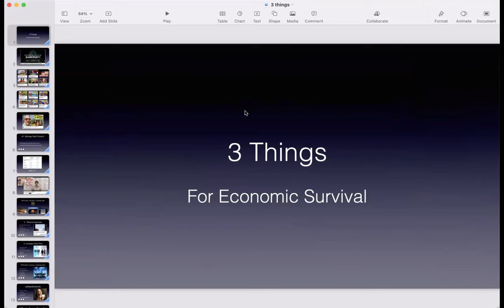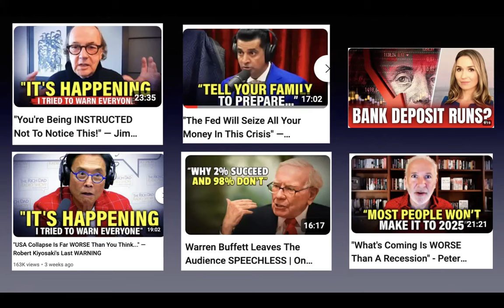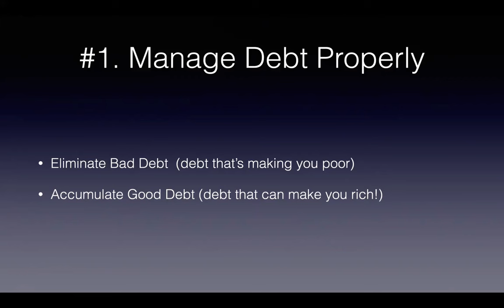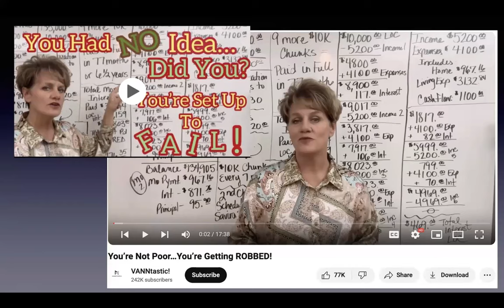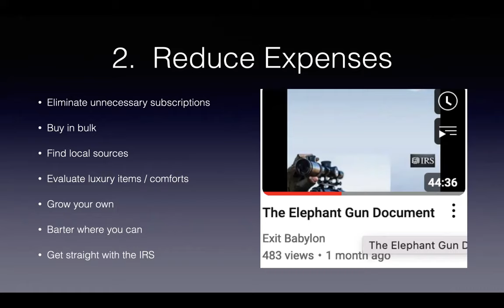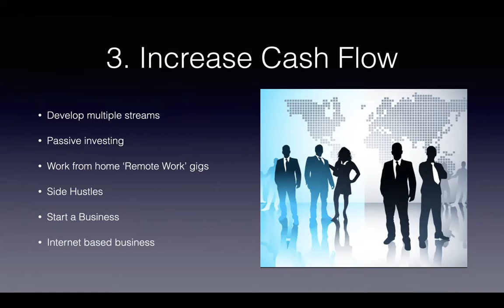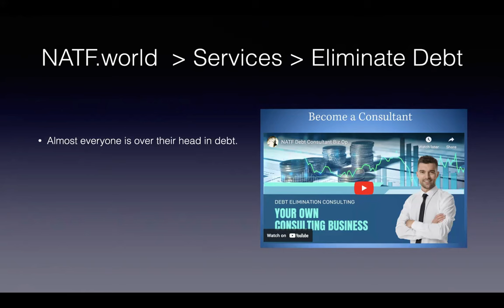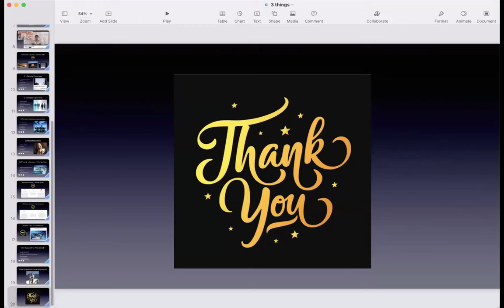3 things you must do...or U R screwed!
We are on the verge of economic calamity if not already en route!  Many people aren't even aware of it.  They will be sorry, very sorry for not paying attention and not being prepared.  This webinar is only for those who are alert and aware and want to take action to survive what's coming.  P.S. There's a FREE OFFER at the very end.